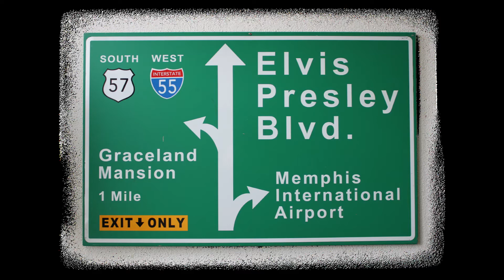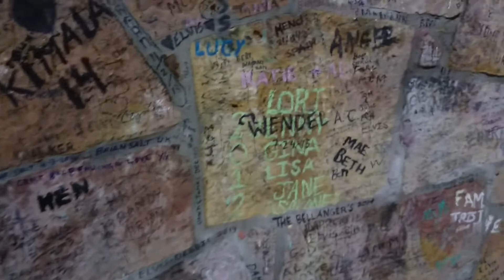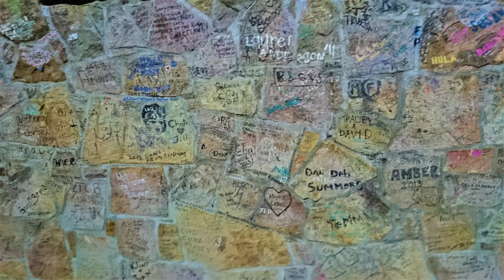Graceland im Winter mit Music